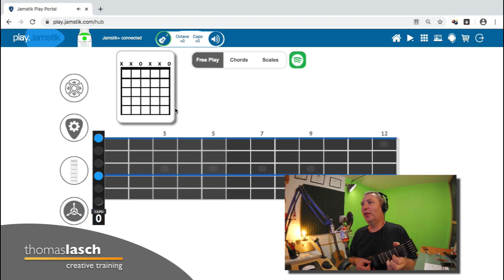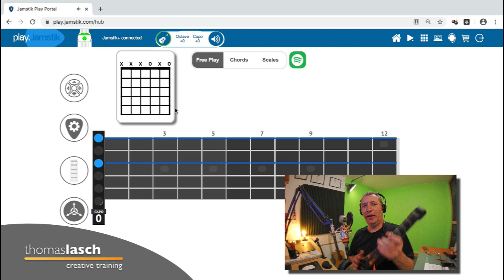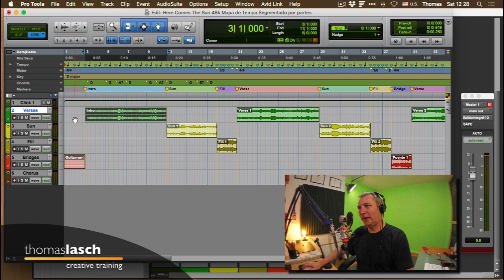Here Comes The Sun - Pruebas con Jamstik+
Pruebas con la Jamstik+ para el tutorial que les prometí. Pronto habrá más videos con las diversas partes de la canción para que puedan aprender a tocarla. Saludos :)